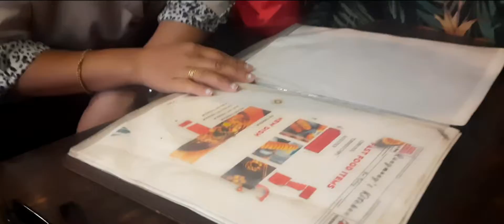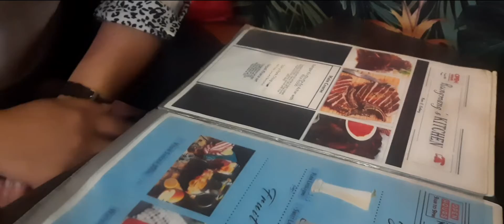Vlog12finally aja rungmang kitchen meet with 2 time with khukurii Aama Aajyadai Nahima vauju Sahas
finally aja rungmang kitchen ma 🦋🦋🦋 meet with 2 time 🕝 with khukurii aama